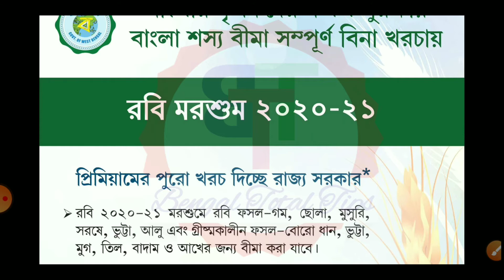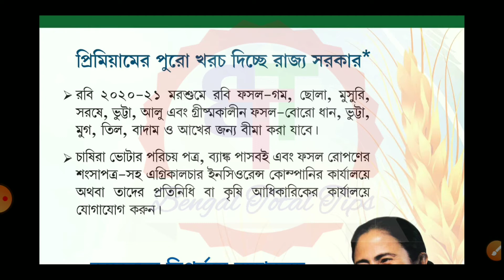রাজ্যের কৃষকদের বিনামূল্যে বাংলা শস্য বীমা 2020-21। Bangla shasya bima apply.